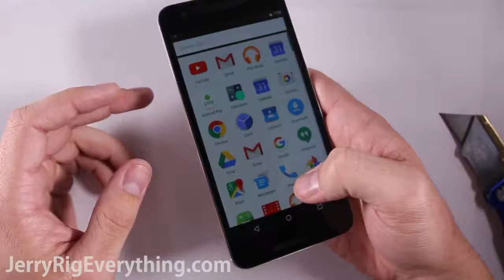ALI A NEXUS MEME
original youtube videos

plz dont sue.